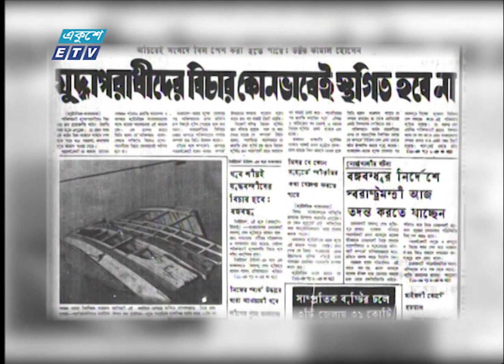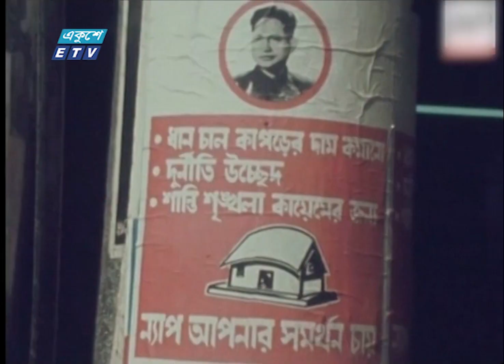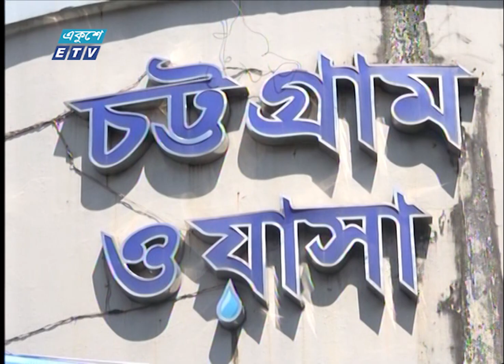12 PM News || দুপুর ১২টার সংবাদ || 10 August 2022 || ETV News